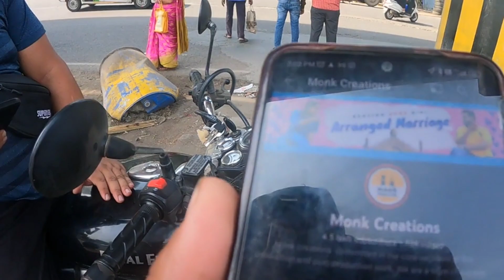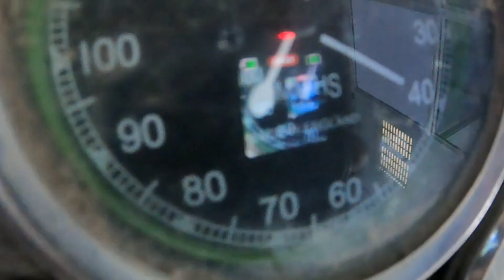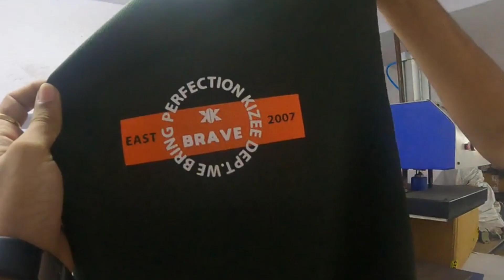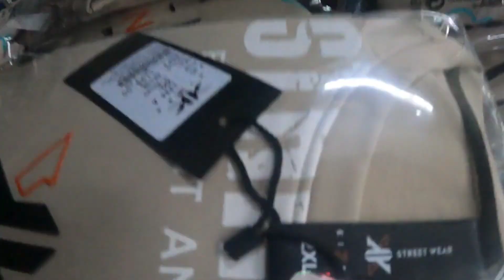Mumbai To Vapi(Gujarat) Lift😍 |First Time visit T-shirt Factory |बडा मजा आया😉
Mumbai To Vapi(Gujarat) Lift😍 |First Time visit T-shirt Factory |बडा मजा आया😉 .. फारसे एक नया सफर...
Do support and share with ur friends..